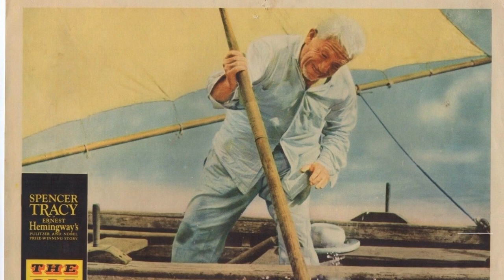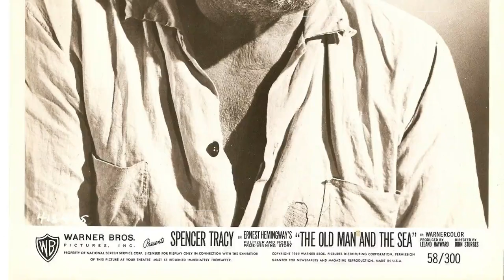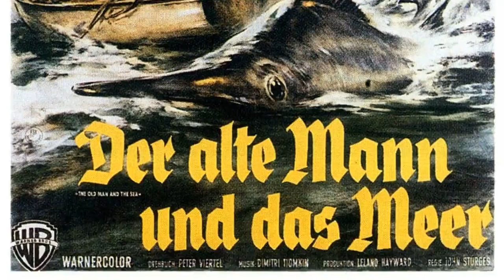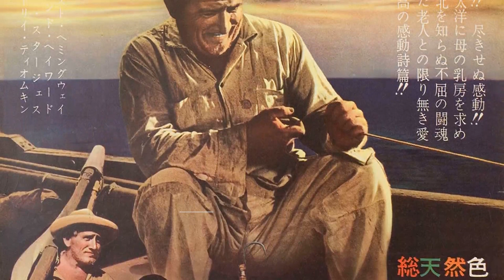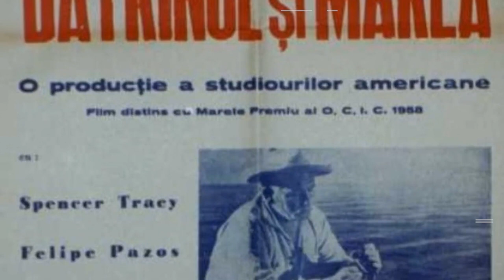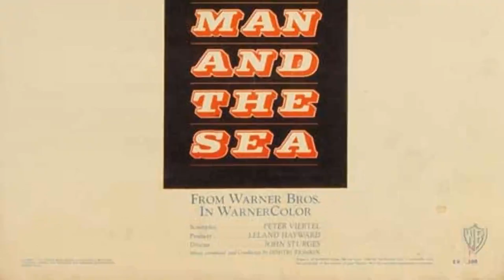Forgotten Classic: The Old Man and the Sea movie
Spencer Tracy as The Old Man
Felipe Pazos as The Boy
Harry Bellaver as The Cafe Owner
Richard Alameda as Gambler
Robert Alderette as Gambler
Don Alvarado as Waiter
Don Blackman as Hand Wrestler
Don Diamond as Cafe Proprietor
Mary Hemingway as Tourist
Mauritz Hugo as Gambler
Mike Morelli as Gambler
George Nardelli as Gambler
Jose Portugal as Gambler
Joey Ray as Gambler
Carlos Rivero as Gambler
Tony Rosa as Gambler